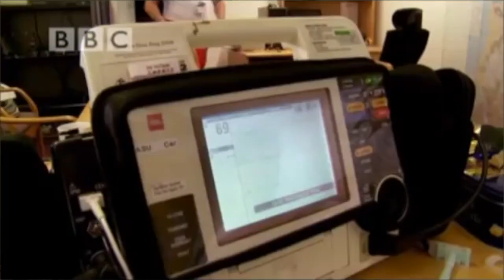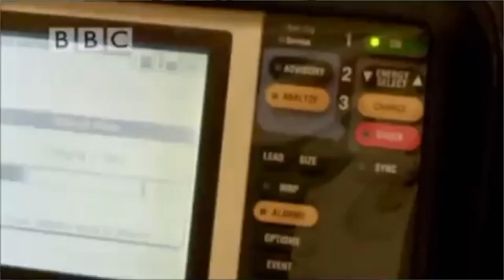Kalp Krizi, Kalp krizi Anı ve Elektroşok ile Hayata Dönüş, Serdar Akgün, Sağlıklı Yaşam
Kalp krizi geçiren bir kişinin görüntüleri. Krize esnasında elektroşok uygulanması ve anında hayata dönüş. BAZI GÖRÜNTÜLER RAHATSIZ EDİCİ OLABİLİR. DİKKAT!.
Merhabalar efendim. Bu kanalı ilk defa ziyaret ediyorsanız. Zaman ayırdığınız için teşekkürler.
Bildiklerimin üzerine koyduklarım ve öğrendiklerimi bu kanalda paylaşıyorum.Okumayı ve araştırmayı seviyorum.Teşekkürler.